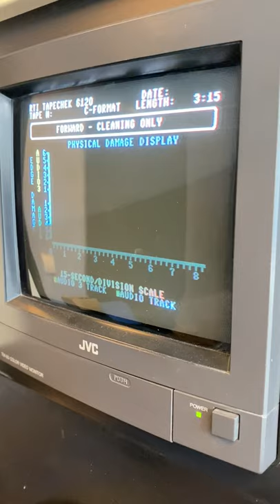1 inch video tape cleaner RTI 6120 CL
The RTI 6120 evaluates and cleans any 1" videotape on both sides: the magnetic layer and the back (coated) side.